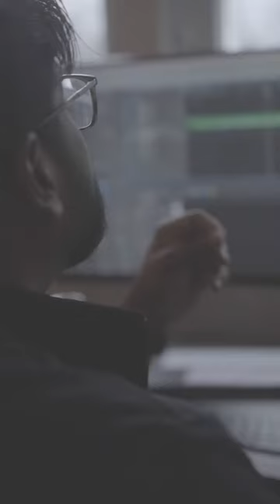Haasha Week Series : Good Friday | Balikale Neekedum | Ginu John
Haasha Week Series : Good Friday | Balikale Neekkeedum | Vocals : Ginu John | DOP : Alex Thomas (87nomadicframes)